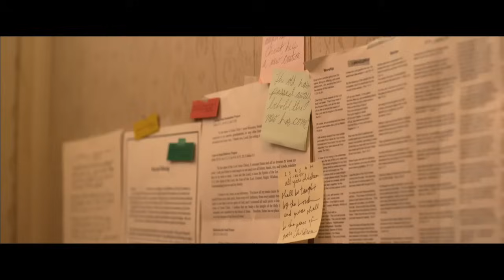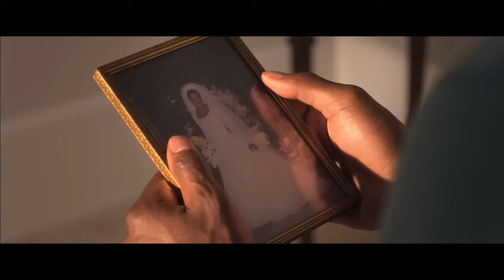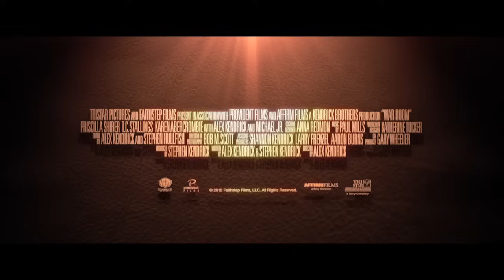War Room Official Trailer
From the award-winning creators of 'Fireproof' and 'Courageous' comes War Room, a compelling drama with humor and heart that explores the power that prayer can have on marriages, parenting, careers, friendships, and every other area of our lives. The movie's cast features director Alex Kendrick, Priscilla Shirer, T.C. Stallings, Beth Moore, Michael Jr., and Karen Abercrombie as the unforgettable Miss Clara. Filled with more of the authentic characters loved by millions in previous Kendrick Brothers’ films, War Room is a vivid reminder that prayer is a powerful weapon! See it in theaters nationwide beginning Friday, August 28.